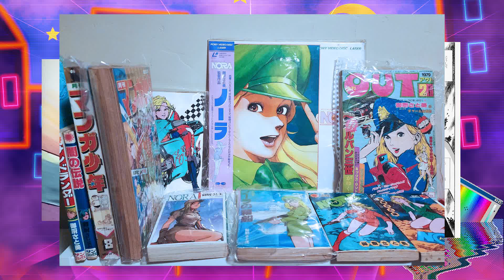EVERY Sukeban Deka OVA Difference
i think i may just be the #1 sukeban deka fan at this point